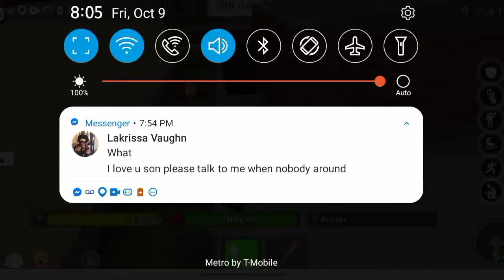ME AND MY BROTHER FOUGHT AS A DUO PART 2:AGAINST HACKERS, NOOBS ,BARBIES ,AND BLUE DINOSAUR PEOPLE!